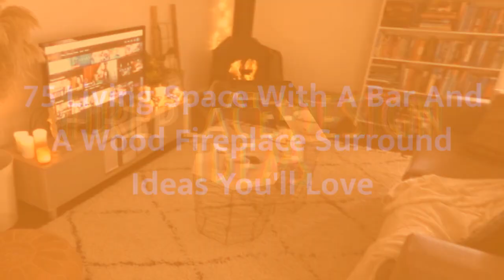75 Living Space With A Bar And A Wood Fireplace Surround Design Ideas You'll Love 🏡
0:00:00 - Intro
0:00:12 - Living Space With A Bar And A Wood Fireplace Surround Design Ideas You'll Love: Inspirations 1 to 25
0:02:59 - Living Space With A Bar And A Wood Fireplace Surround Design Ideas You'll Love: Inspirations 26 to 50
0:05:57 - Living Space With A Bar And A Wood Fireplace Surround Design Ideas You'll Love: Inspirations 51 to 75

👋 Well Hello!